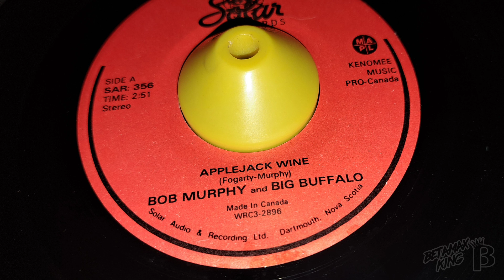Bob Murphy & Big Buffalo - Applejack Wine 1983 (Halifax, Nova Scotia)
Source: 1983 45rpm
Archival Details:
Marantz 6350Q Turntable, Shure V15 RS II
Yamaha Mixer MJ100
Sampled at 96,000hz, WAV
DC offset correction to zero
Noise reduction NONE.

Applejack Wine (Fogarty - Murphy)
Bob Muephy & Big Buffalo
WRC3-2896
Solar Audio & Recording Ltd. Dartmouth, Nova Scotia

Please note that my intention is never to tread over the Copyrights of musicians, videographers, or other artists who create the original material I share. I (Betamax King), conduct what I do with the sole purpose of ensuring the survival of material that may otherwise be lost in time because it is my belief that such material is an integral piece of our culture and must be preserved and carried on and that the window to save such recorded material before degradation or loss, is but a small opening that I have been fortunate enough to live within.